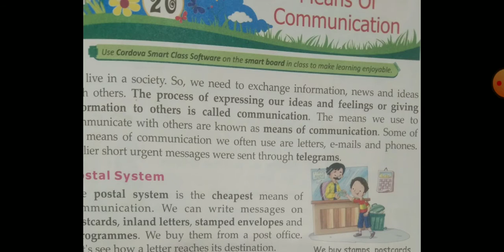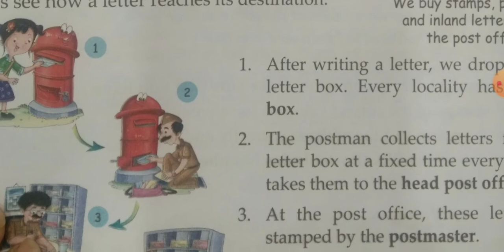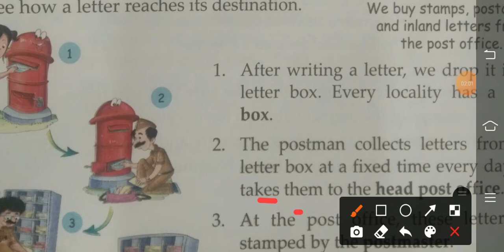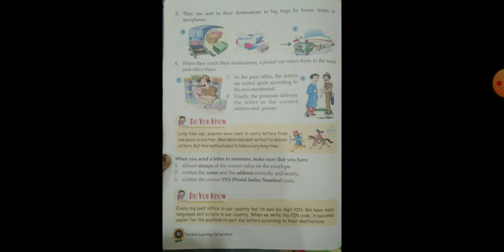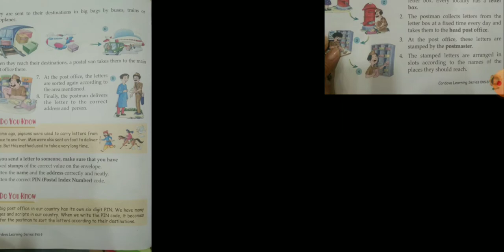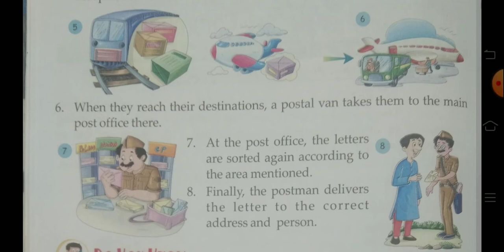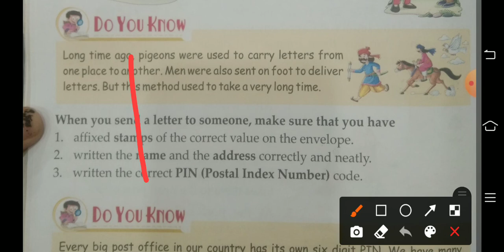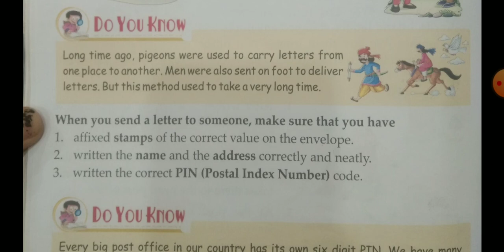Evs class 3rd chapter 20 Means of communication